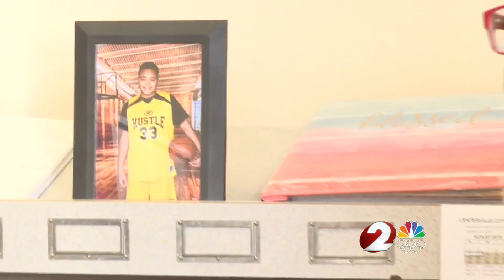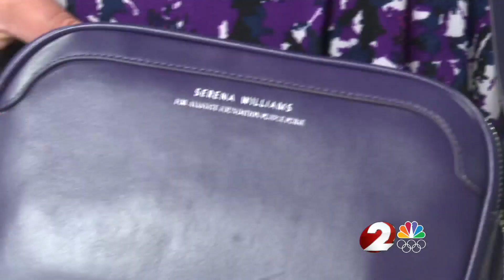PassthePurse campaign emphasizes financial freedom for domestic violence victims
The campaign coincides with Domestic Violence Awareness month